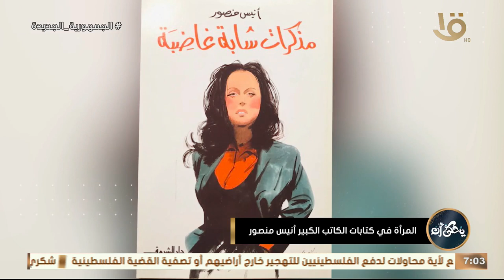يحكى أن | المرأة في كتابات الكاتب الكبير أنيس منصور